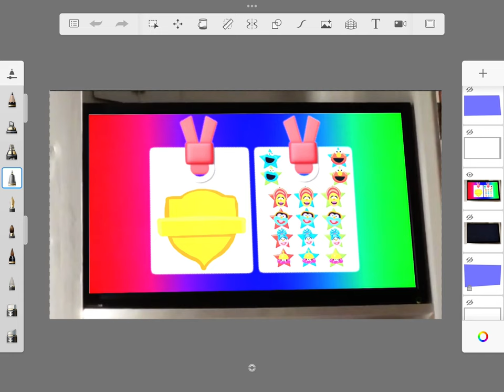January 7, 2023